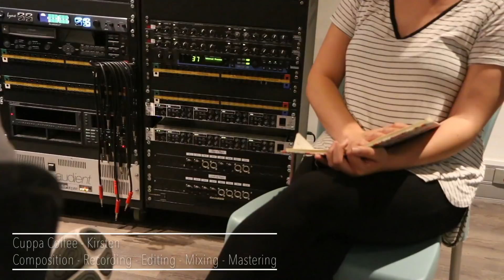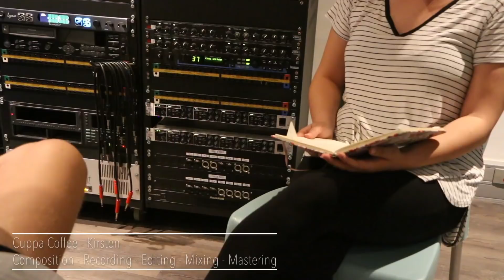Show Reel Jason Gardner 2018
A collection of some of the work I completed during my studies at SAE Institute Cape Town.